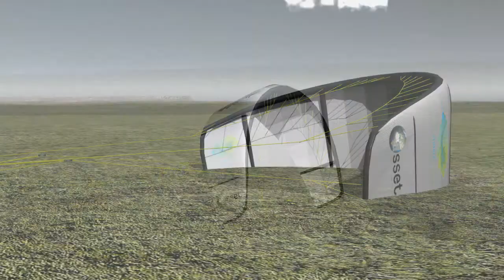The Laddermill Explained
This video shows the Laddermill wind power plant that is developed by the ASSET institute of Delft University of Technology. With CGI and actual footage from tests the working principle is explained.

or watch the other videos from this channel.